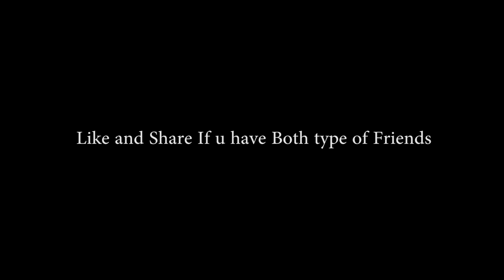Good Friends vs Best Friends || लंगोटिया यार || How's the Dress || rOcKsTaR pK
Good Friend vs लंगोटिया यार || Haryanvi Comedy Video|| Part- 1
How's the Dress

Cast- Pankaj & Neeraj

Concept & Directed by- Pankaj Saini